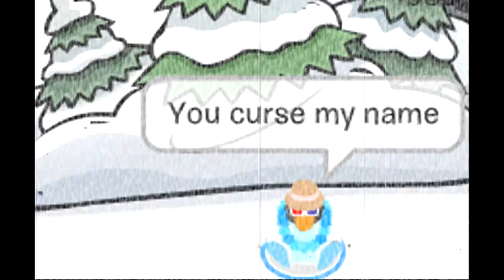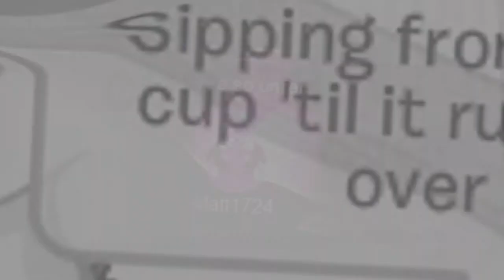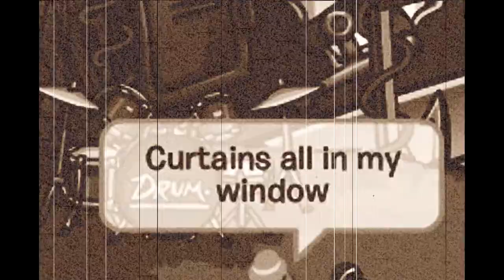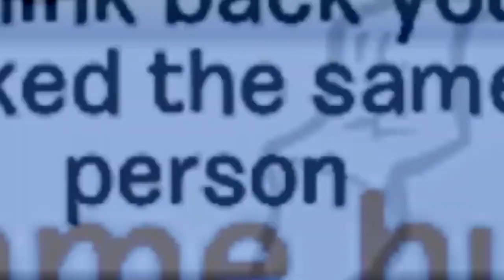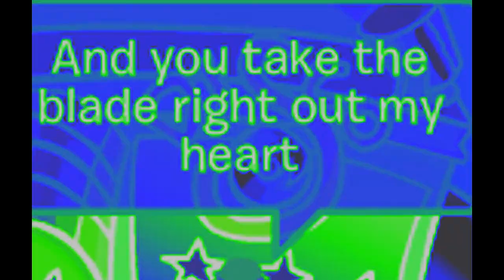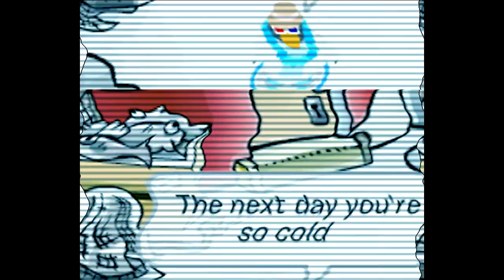Holy Grail - Jay -Z - CPMV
Hey guys! I did this CPMV because this song is one of my favorite songs ever! I need requests for more songs to do though! Help me out!